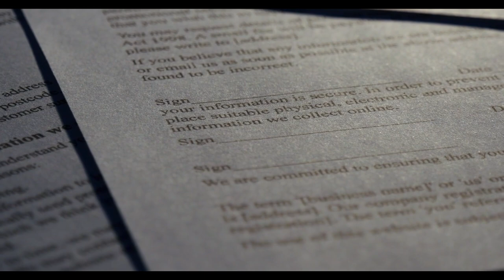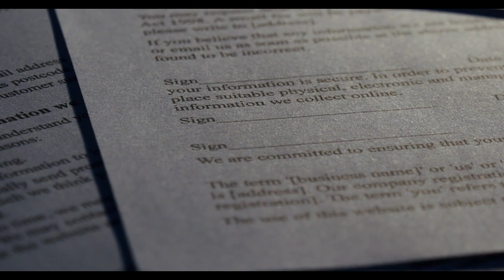Emekli promosyonları roket gibi fırladı: Bankalar ardı ardına açıkladı